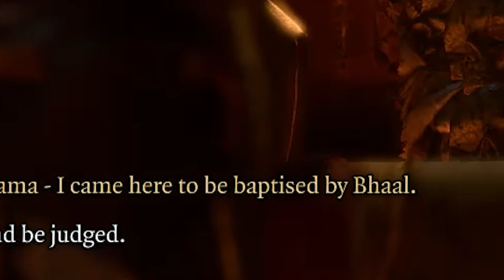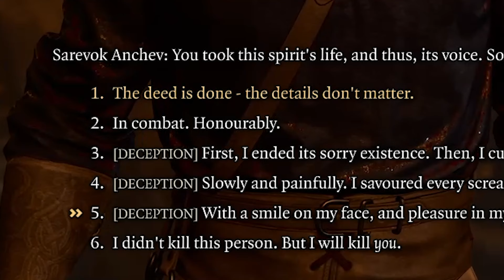Kicking Sarevok in the Bhaals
After struggling for who knows how long, we find our Bhaal assassin and steal his stupid hands. We also figure out how to get past the weird wardrobe that leads into the spooky lair of the deep voiced man. We rob him and his people of their swords.